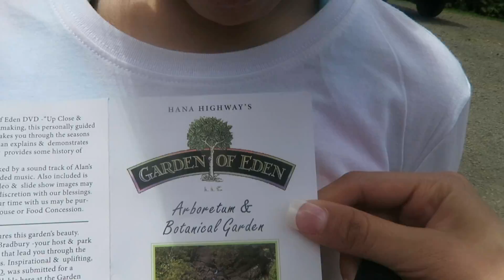Hiking a Volcano in Maui and Witnessing a Proposal! Hawaii Day 4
On the last full day in Maui we hiked Mt. Haleakala, most beautiful volcano! and we went to a dinner cruise where we witnessed a proposal :O